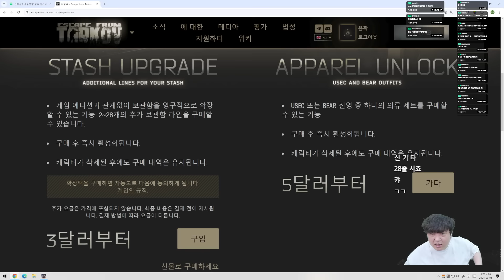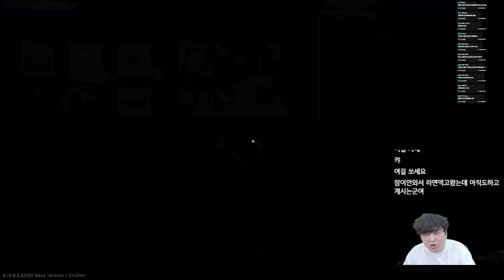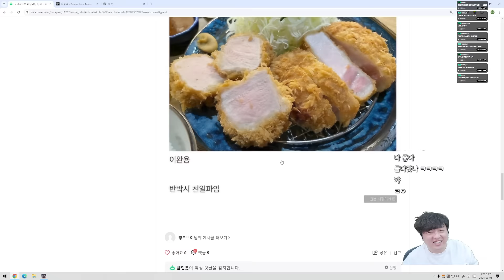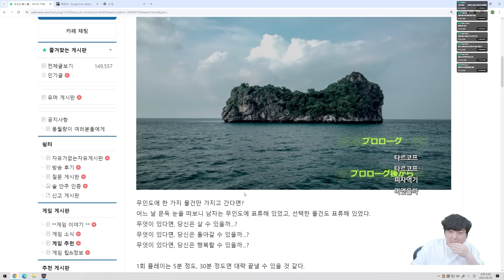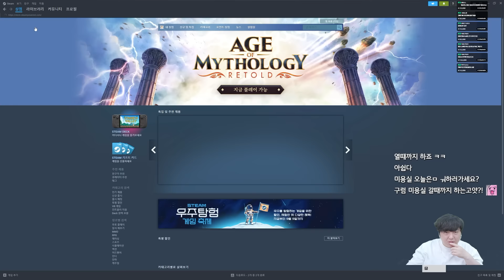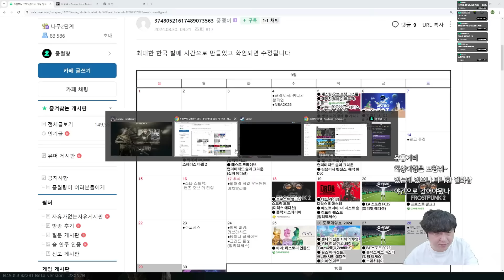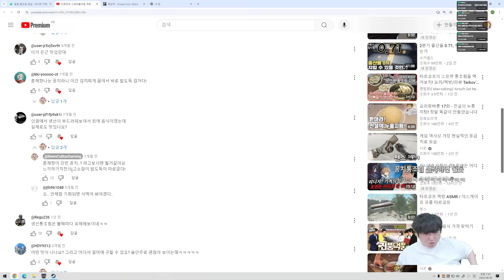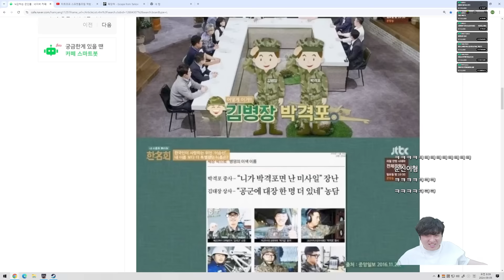24/09/04 풍월량 다시보기 - 타르코프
더욱 재밌는 게임방송을 '풍월량' 채널에서 만나보세요! ▶